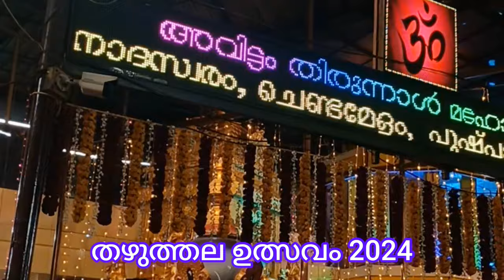kottiyam Thazhuthala ulsavam 2024 Thazhuthala Gajamela 2024 kottiyam ulsavam 2024